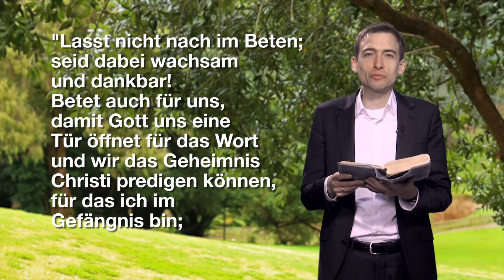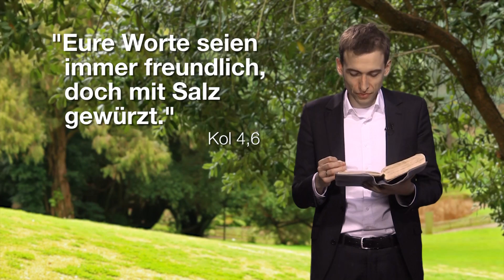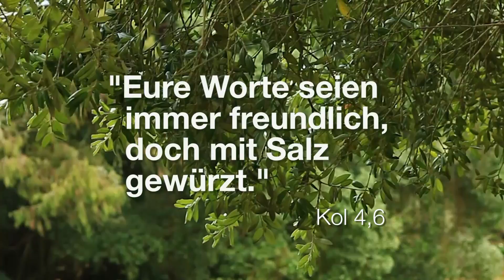Freundlich und gesalzen, Impuls zu Kol 4,6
Impuls zum Monatsspruch Mai 2017:

"Eure Worte seien immer freundlich, doch mit Salz gewürzt;"
Kol 4,6

Gedanken und Anregungen zum Bibelspruch von Matthias Brender.